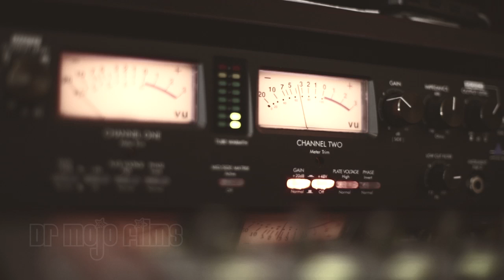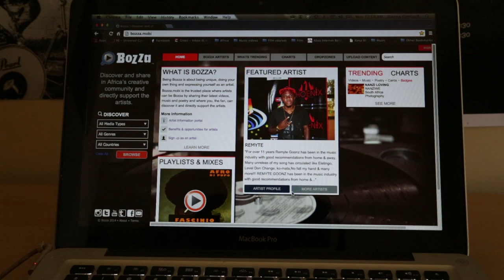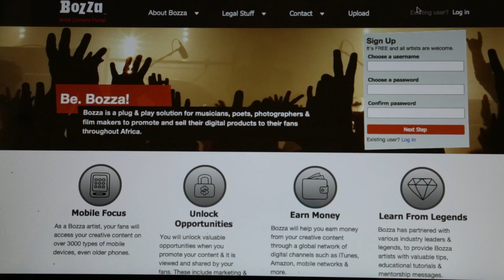Be inspired by a pop legend with soul- Chad Saaiman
Glide with us into a sneak preview of SAMA nominee Chad Saaiman's latest release, a song for lovers in love with love. Hear this soulful musician's thoughts on what it is to be a musician and how to reach for the stars while keeping your feet on the ground.